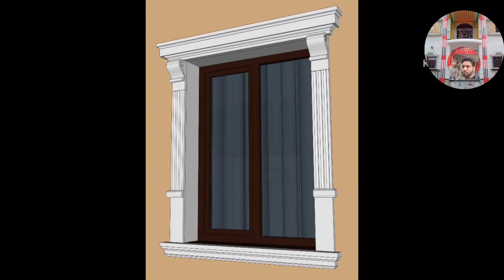Latest 50 window design for house 🏡 Latest Wooden window frame design 🪟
৬০ টি জানালার ডিজাইন এর ছবি || 600 photos of window design || 60 window design 2023

ও তাহলে আপনারা আমার চ্যানেলে পৌঁছে গেছেন, আজকে আপনারা এই ভিডিও তে দেখছেন ৬০ টি জানালার ডিজাইন এর ছবি  ভিডিও টি ভালো লাগলে অবশ্যই চ্যানেল টিকে সাবস্ক্রাইব করুন এবং লাইক কমেন্ট ও শেয়ার করুন ধন্যবাদ।

এই চ্যানেলে শুধু মাত্র বিল্ডিং সংক্রান্ত শিক্ষা মুলক ভিডিও আপলোড করা হয়

৬০ টি জানালার ডিজাইন এর ছবি || ৬০ photos of window design || 50 window design 2023

ও তাহলে আপনারা আমার চ্যানেলে পৌঁছে গেছেন, আজকে আপনারা এই ভিডিও তে দেখছেন ৫০ টি জানালার ডিজাইন এর ছবি  ভিডিও টি ভালো লাগলে অবশ্যই চ্যানেল টিকে সাবস্ক্রাইব করুন এবং লাইক কমেন্ট ও শেয়ার করুন ধন্যবাদ।

৫০ টি জানালার ডিজাইন এর ছবি
 50 photos of window design
50 window design 2023
best window design
 top 50 best window designwindow design for house
 window designs minecraft
window designs for home
window designs for houses 2023
window design for house in india
window designs for village
জানালার ডিজাইন ছবি
গ্রামের বাড়ির জানালার ডিজাইন
টোপ ৬০ টি জেনালার ডিজাইন
Top 10 Window Design ideas for house
box window design 2024
ssc construction
window design ideas
window design for house
window design
box window design india
box window design for home
box janala design
জানালার ডিজাইন
design
rajmistri design
house window design photos
house window design
home front window design
window design in India
top 5 window design idea
 top 15 window design ideas for home
contemporary window treatment ideas
Top 10 Window Design ideas for house । box window design 2021

cover topic :-
 1. window design ideas
2. window design ideas for home
3. window design ideas in India
4. window design ideas 2020
5. house front window design
6. contemporary window treatment ideas

30 ps best home design